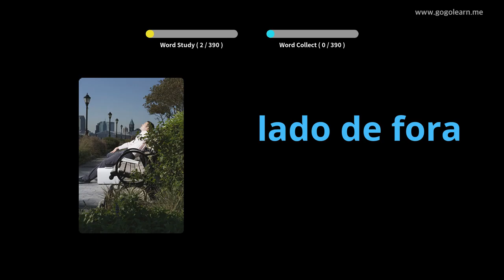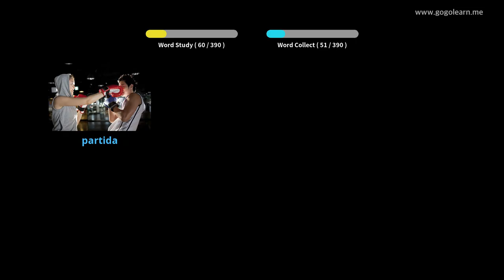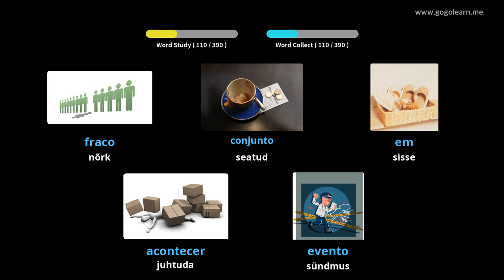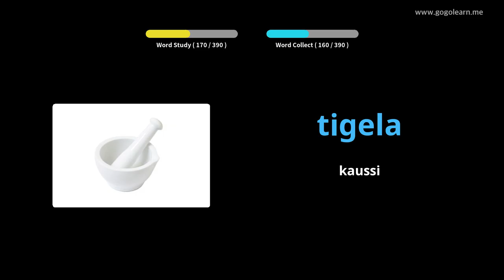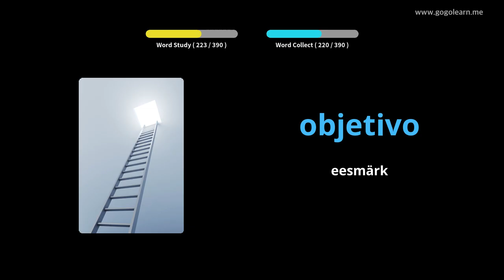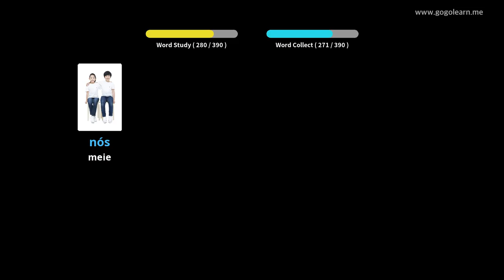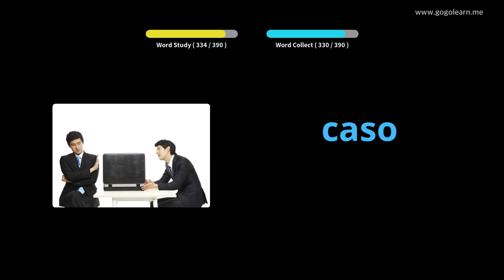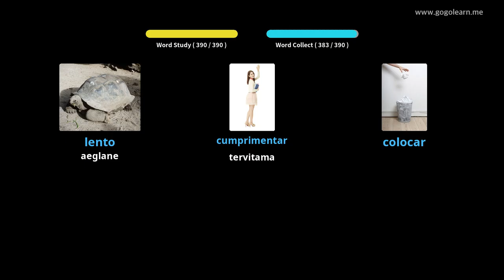Portugali sõnavara 1. keskkool | Golearn